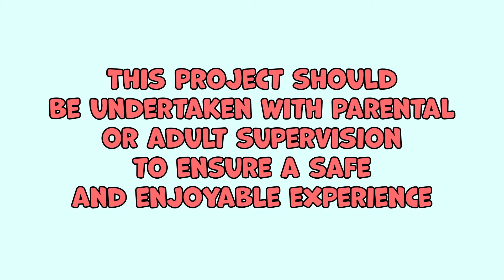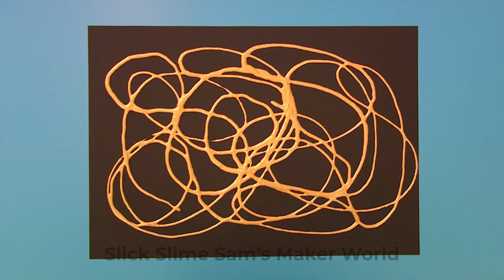Birds Vs Piggies 🐦🐷 | INCREDIBLE Homemade GAME! ✨🤩🛠️ by Slick Slime Sam's Maker World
Hey kids! 🎉  Tired of playing games on your phone? Get ready for the most exciting competition between the Angry Birds and the Piggies! 🐦🐷 Today, we’re making our very own DIY Angry Birds game!👍💖 Gather your friends, because it’s time for a fun-filled, friendly adventure! 🤩🎮 Join Mister Maker and Slick Slime Sam as they show you how to craft the perfect toys set.🌈🌈🌈 Once everything’s ready, let the bird-flinging, pig-toppling action begin! 🚀

🌟 Let's embark on this creative expedition together and make every occasion in your life a little more special with these super adorable crafts! ✨🎨 👩‍🎨

✨ Building NEW House For the Magic Queen ❄️ Glittery Frozen DIY❄️ by Slick Slime Sam's Maker World

✨ DIY Magic! How to Make Rainbow Slime!🌈 🦄✨ Fun Activities for Kids by Slick Slime Sam's Maker World

Check out our Community Tab and see his best pictures, funny GIFs, new episode announcements and much more! 🎀🤗      / @slickslimesamsmakerworld

This project should be undertaken with parental or adult supervision to ensure a safe and enjoyable experience. All product and company names shown in the video are trademarks™ or registered® trademarks of their respective holders.